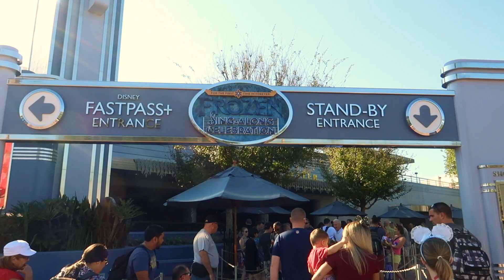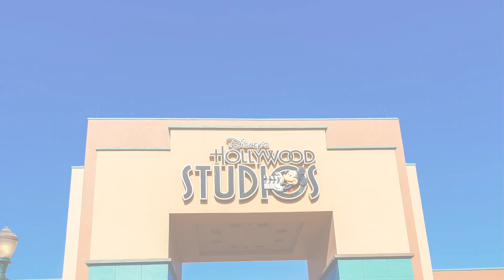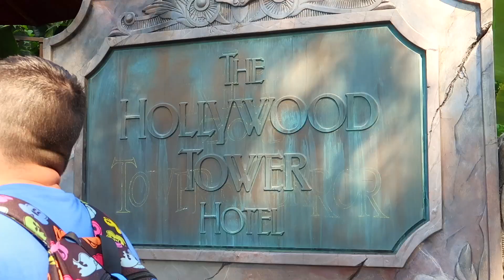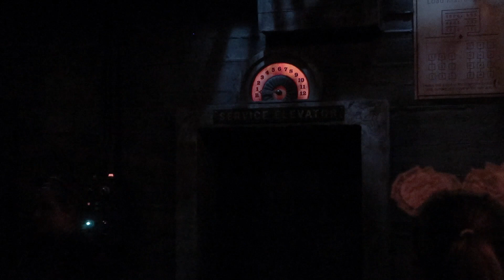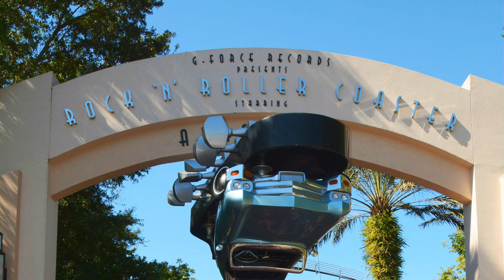Walt Disney World Vlog Day 3 | Hollywood Studios & Springs | October 2018 | Hughes Family Adventures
In this video we got the Disney transport bus from Port Orleans Riverside to 1900 Park Fare for character breakfast meet and greet.  We met with Mary Poppins, The Mad Hatter, Winnie the Pooh, Alice and Tigger too.  We then spent the day at Hollywood Studios seeing Frozen Sing-Along Celebration, The Tower of Terror and Rock n Roller Coaster. Noah and Caitlin got their face painted near Rock n Roller Coaster and then we visited Toy Story Land for a fast pass on Toy Story Mania. We used 5 Disney Quick Service Credits in Wolfgang Puck Express at Disney Springs, having pizza, chicken strips, garlic chicken & mash and meatballs.  On the evening we went to Vineland Premium Outlets.

Welcome to our first vlog series on Disney and Florida.  We didn't set out to vlog so we don't have a lot of 'to camera' talk but we have put together the footage we have and throughout our series of videos we will most likely do voiceovers to describe and give tips and advice.

--INTRO--
Welcome to our Family Adventures, which covers all of our family outings and trips.  We are MASSIVE Disney fans and often visit the Disney parks in Orlando, Florida as well as the Universal Parks.  We are also Universal annual pass holders.
We are Chris & Kelly and parents to Caitlin, Thomas & Noah.

So come along and watch our mad adventures!